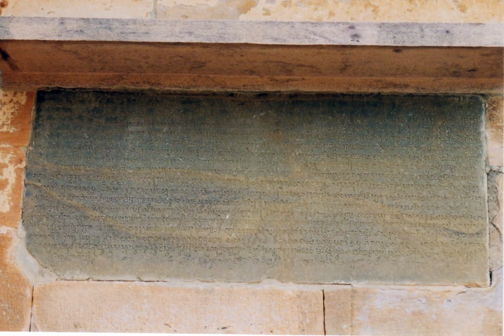Pulakeshin II | Wikipedia audio article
This is an audio version of the Wikipedia Article:
Pulakeshin II

00:01:43 1 Names and titles
00:03:14 2 Early life
00:05:29 2.1 Date of ascension
00:07:01 3 Military conquests
00:07:38 3.1 Appayika and Govinda
00:08:47 3.2 Recapture of Banavasi
00:09:36 3.3 Alupas
00:11:09 3.4 Gangas of Talakad
00:12:10 3.5 Mauryas of Konkana
00:12:49 3.6 Latas, Malavas, and Gurjaras
00:14:26 3.7 Victory over Harsha
00:14:52 3.7.1 Date
00:16:46 3.7.2 Cause of the war
00:18:31 3.8 Result
00:20:32 3.9 Dakshina Kosala and Kalinga
00:21:27 3.10 Vishnukundina dynasty
00:23:14 4 Xuanzang's visit
00:25:50 5 War with the Pallavas and death
00:28:10 6 Succession
00:30:17 7 Extent of the kingdom
00:32:33 8 Foreign relations
00:33:30 9 Religion
00:34:31 10 Cultural activities
00:34:58 11 Inscriptions
00:39:19 12 See also

- Socrates

SUMMARY
Pulakeshin II (IAST: Pulakeśin, r. c. 610-642 CE) was the most famous ruler of the Chalukya dynasty of Vatapi (present-day Badami in Karnataka, India). During his reign, the Chalukya kingdom expanded to cover most of the Deccan region in peninsular India.
A son of the Chalukya king Kirttivarman I, Pulakeshin overthrew his uncle Mangalesha to gain control of the throne. He suppressed a rebellion by Appayika and Govinda, and decisively defeated the Kadambas of Banavasi in the south. The Alupas and the Gangas of Talakad recognized his suzerainty. He consolidated the Chalukya control over the western coast by subjugating the Mauryas of Konkana. His Aihole inscription also credits him with subugating the Latas, the Malavas, and the Gurjaras in the north.
The most notable military achievement of Pulakeshin was his victory over the powerful northern emperor Harsha-vardhana, whose failure to conquer the Chalukya kingdom is attested by the Chinese pilgrim Xuanzang. In the east, Pulakeshin subjugated the rulers of Dakshina Kosala and Kalinga. After defeating the Vishnukundina ruler, he appointed his brother Vishnu-vardhana as the governor of eastern Deccan; this brother later established the independent Eastern Chalukya dynasty of Vengi. Pulakeshin also achieved some successes against the Pallavas in the south, but was ultimately defeated, and probably killed, during an invasion by the Pallava king Narasimhavarman I.
Pulakeshin was a Vaishnavite, but was tolerant of other faiths, including Shaivism, Buddhism, and Jainism. He patronized several scholars, including Ravikirtti, who composed his Aihole inscription.